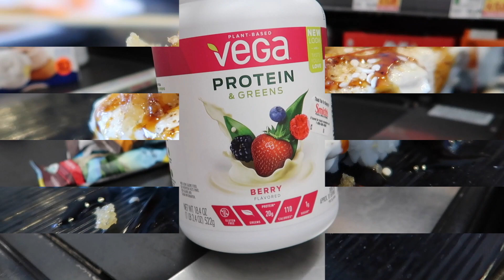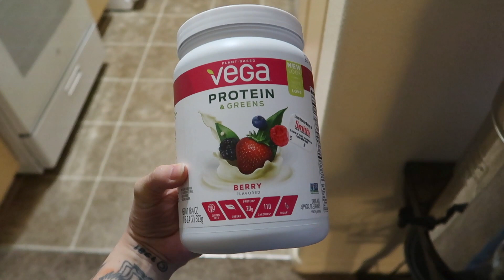Yoga Challenge Day 4 | VeggieEat Xpress | VLOG